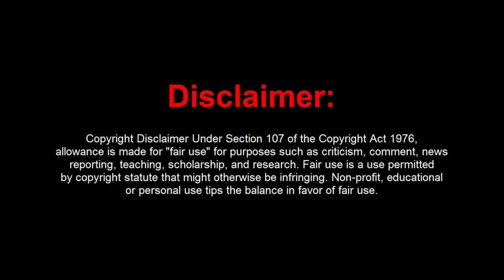Episode 22 -Greta Van Fleet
We had some video issues this week, but we still have an episode for you! Buckle up for Greta Van Fleet!

Friday Faves!

A BoilerTV Production